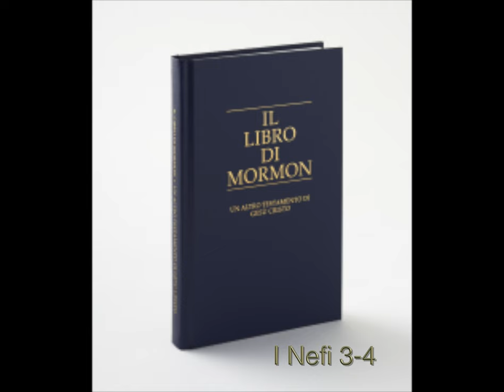1 Nefi 2-4, Libro di Mormon, un altro Testamento di Gesù Cristo ascolta le Scritture Sacre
Dalla Chiesa di Gesù Cristo Dei Santi Degli Ultimi Giorni. Canale amatoriale